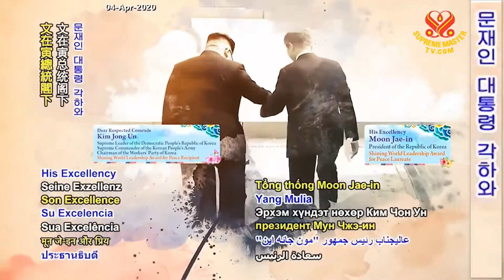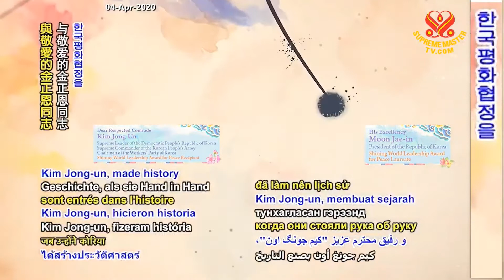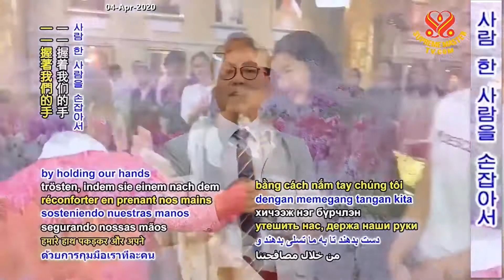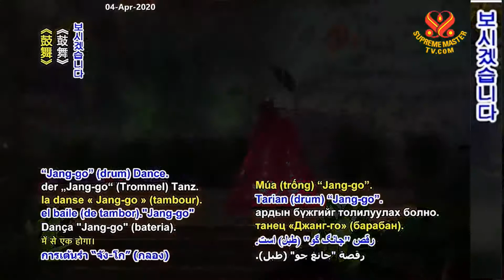( P.2 / 8 ) Mừng Kỷ Niệm Đại Hàn Hòa Bình Hợp Nhất - Thanh Hải Vô Thượng Sư